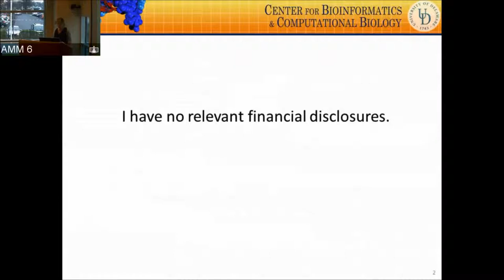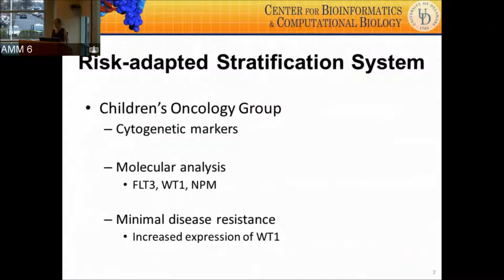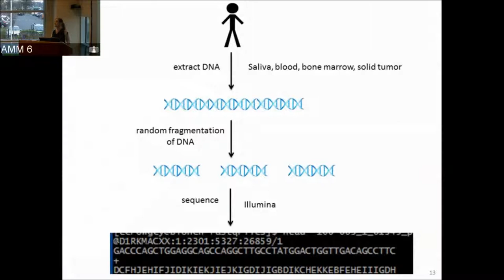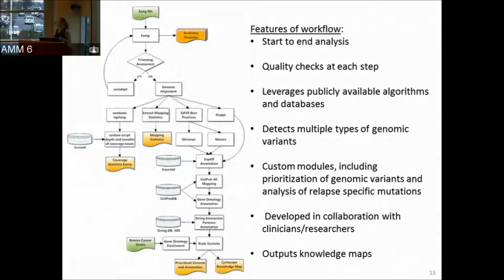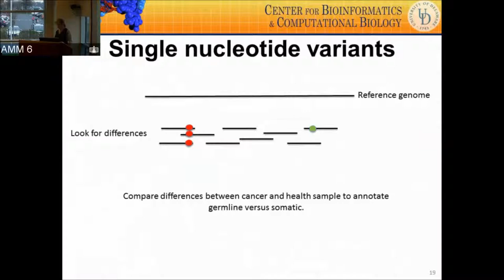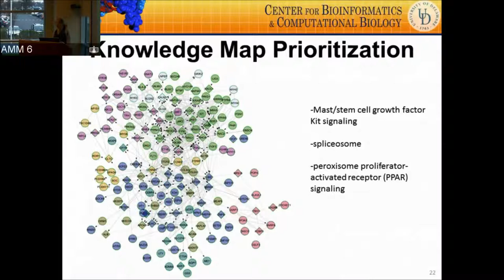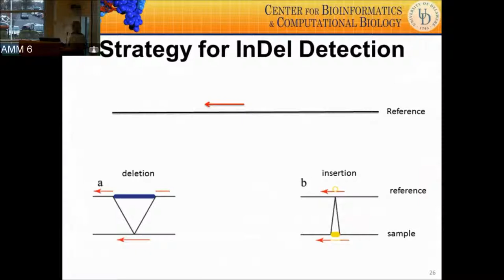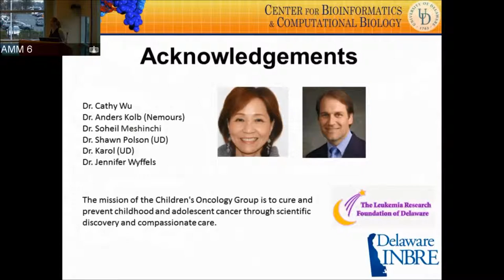Applied Genomics: Next Generation Sequencing in the Clinical Field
Acute myeloid leukemia (AML) is a disease of the genome involving many genetic alterations for disease onset. Using next generation sequencing (NGS) data generated by the NCI TARGET project from pediatric AML patients, we have developed a novel pipeline for detection of SNVs and structural variants with enhanced data integration, visualization, and prioritization scoring to facilitate clinical understanding of the genetic data associated with the clinical phenotype. In a pilot study we analyzed six FLT3/ITD positive pediatric AML samples, with varying FLT3/ITD allelic ratios—and became the first group to detect the ITD sequence in NGS datasets previously only reported via PCR. A thorough analysis between the diagnosis and relapse sample has revealed several relapse-specific mutations. We have begun full-scale analysis of all TARGET AML whole genome and exome data from several hundred patients aiming to identify a pediatric AML specific diagnostic gene target list and relevant therapeutic genetic alterations.

Erin Crowgey is a PhD candidate at the University of Delaware, and is planning on joining Nemours Children’s Hospital as Associate Director of Bioinformatics in February of 2016. Her main area of research is pediatric AML, with a focus on analyzing and integrating next generation sequencing generated from ~800 AML patients.